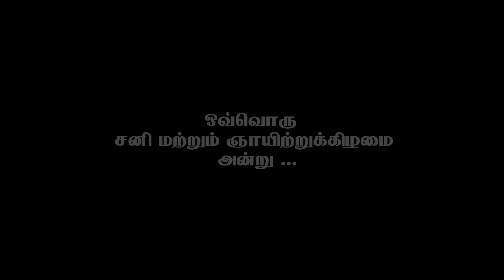விஜய் - யுவன் சந்திப்புக்கு என்ன காரணம் ? | VIRAL CINEMA - BOUQUET OF CINE NEWS